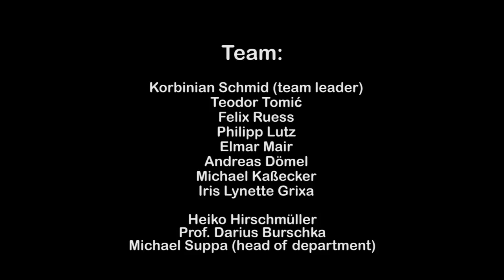Autonomous indoor/outdoor quadrotor flight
Autonomous quadrotor flight using a stereo vision and laser odometry aided Inertial Navigation System (INS).

For details please refer to:
K. Schmid, F. Ruess, M. Suppa, and D. Burschka. “State estimation for highly dynamic flying systems using key frame odometry with varying time delays”. In: Intelligent Robots and Systems (IROS), 2012 IEEE/RSJ International Conference on. Oct. 2012, pp. 2997– 3004. doi: 10.1109/IROS.2012.6385969